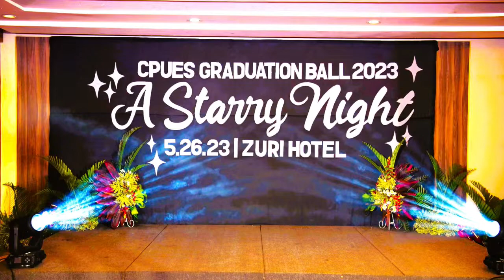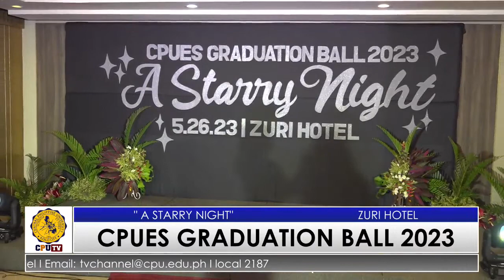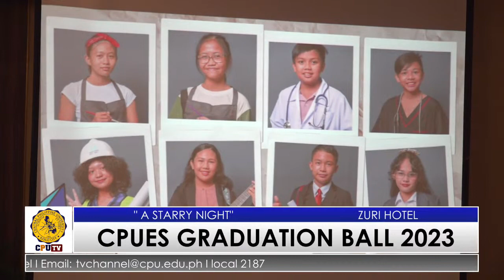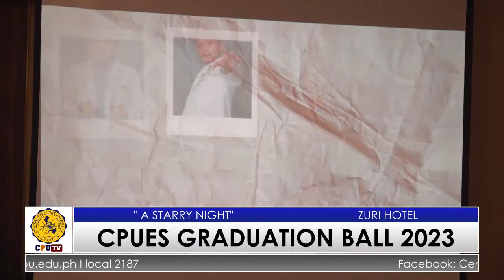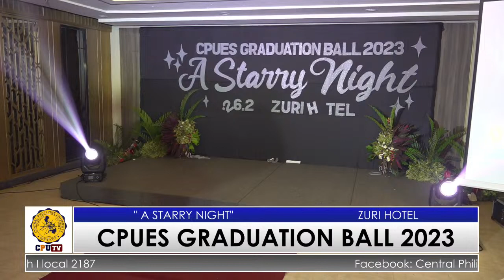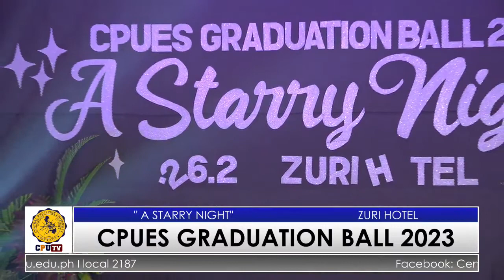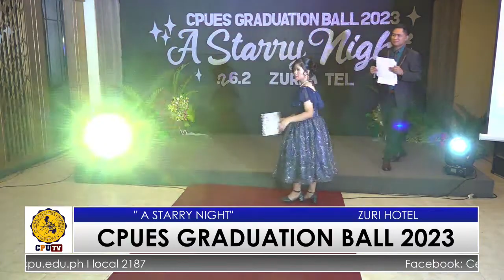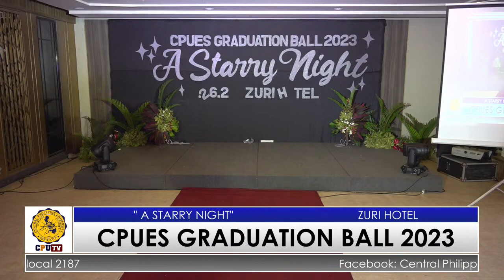CENTRAL PHILIPPINE UNIVERSITY ELEMENTARY SCHOOL GRADUATION BALL 2023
"A STARRY NIGHT"
ZURI HOTEL